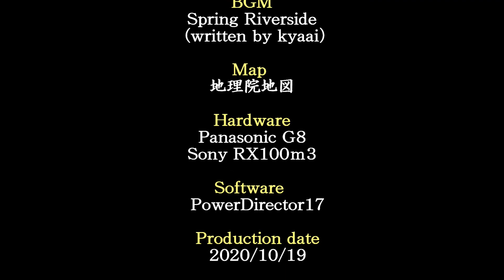黒土の滝（兵庫県宍粟市千種町）・・・2017/09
兵庫県宍粟市にある滝です。